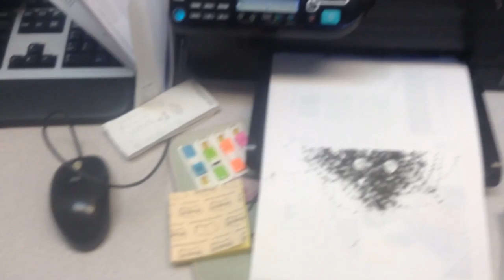jax car wash